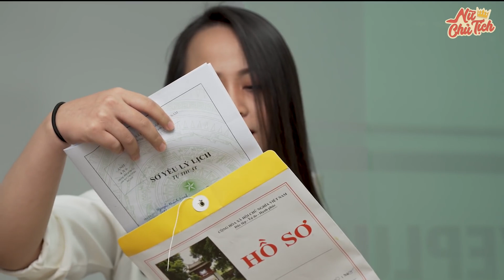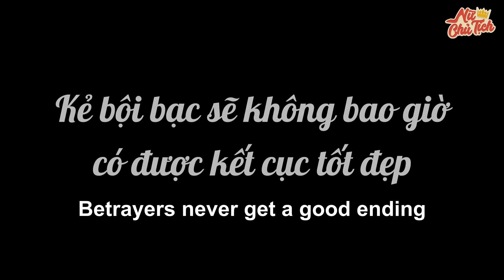Chủ Tịch Bị Bạn Cũ Coi Thường Vì Là Mẹ Đơn Thân, "Hành" Cả Con Gái Và Cái Kết